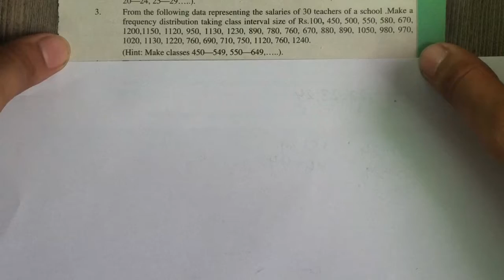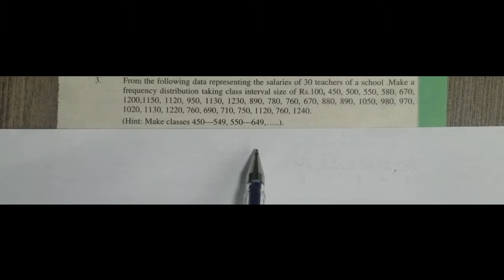9th Class Maths solutions ch 6 Exercise 6.1, Q3 | FAST MATHEMATICS TUTORIALS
AOA to everyone,
In this video, SIR RIAZ tell how to solve Maths Class 10 Chapter 6 Exercise 6.1 Q3.